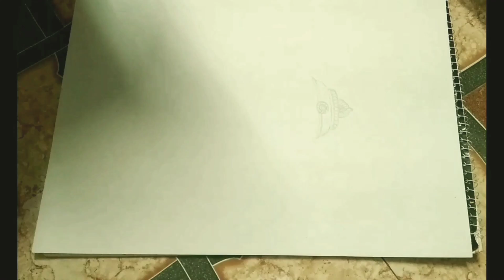Beautiful Mandala drawing of Maa Lakshmi/ Lakshmi Puja special drawing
Here I'm showing how to draw beautiful Maa Lakshmi with Mandala Art in easy way